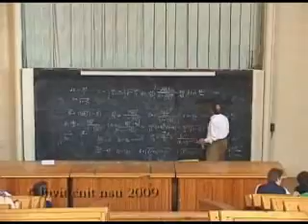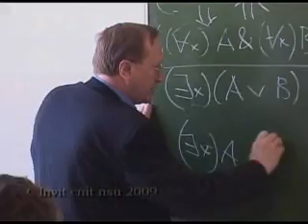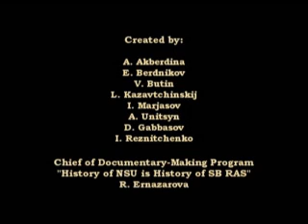Novosibirsk State University 2009 (english version)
Our University was founded in 1959 as a part of the ambitious project aimed at developing the eastern regions of our country. One of the results of the project was creation of Novosibirsk Scientific center unique environment, summoning 33 research institutions of the Russian Academy of Sciences, where more than 5000 researchers work.

Since its foundation the Universitys mission has been complex training of researchers for the institutes of Siberian Branch of the Russian Academy of Sciences, Siberian Branch of Russian Medical Academy and Siberian Branch of the Russian Academy of Agriculture; and high-profile specialists for high-tech businesses. By the time being the University has turned out more than 40 000 graduates. Every 10th of them has been awarded Ph. Degree, every 40th- Doctor Degree. 40 our graduates have become the members of the Russian Academy of Sciences, and 20 have become Directors of research institutions.